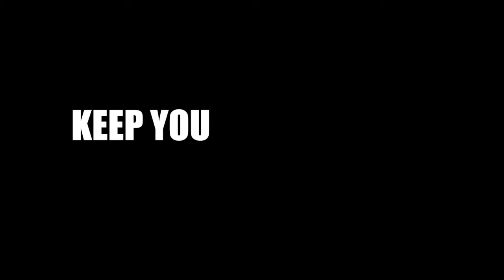How to create an Adventure Activity Video with your iPhone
Most of us will encounter an adventure activity on our travels. We want to part with some knowledge on how best to prepare and film an Adventure Activity to get the best memory video ever without it interfering with your experience.

One important thing is to part with the story of why you are doing this activity?
Are you a regular ADRENALIN JUNKIE OR IS THIS YOU TRYING SOMETHING NEW? Share your emotional disposition on the subject to enhance the story.

You will want to make use of a couple of accessories to help with stability and also so that you can change up the angle as often as possible. Last important tip: Make sure you keep your clips really short so that the editing is really quick and easy.

How to create videos using only your android or iphone smartphone of your holiday & vacation.

Editing Videos is easier than you think.

We have all seen those videos by Casey Niestat, Peter Mckinnon, Jay Alvarrez & Jon Olsson (to mention but a few) These guys are fantastic film makers. But seriously, you can't start there. These guys have spent years learning their craft.
They provide a great place to learn and be inspired, but if you want to give making films a go, then we suggest you start with what you already have in your pocket. There is no need to go out and buy expensive courses and DSLR cameras. Get started making videos with your smartphone! This way you can see if you like it without breaking the bank.

We think making videos is easier than you think so we have created a couple of FREE editing tutorials, which will take you step by step through the process of editing video on your smartphone (android & iPhone) , simply follow the link to our course is absolutely FREE.